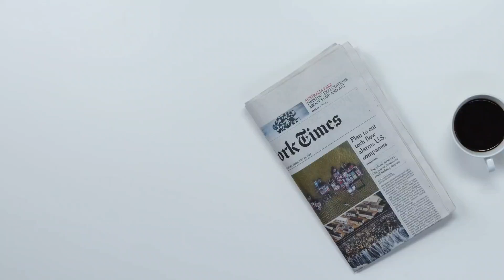Giochi, il Comitato organizzatore batte cassa - Un cappuccino con il direttore